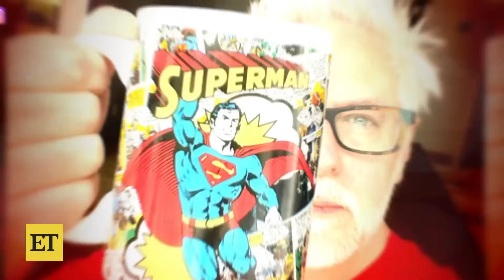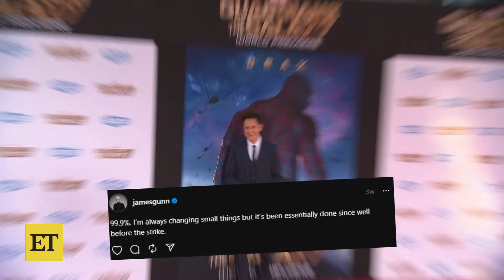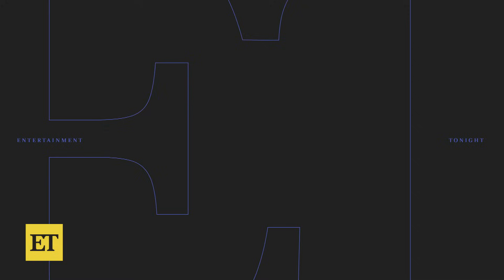Inside Superman Legacy: James Gunn's DC Universe, Casting Announcements and More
ET breaks down everything to know about James Gunn's 'Superman Legacy,' from casting announcements to how it kicks off the DC Universe. After David Corenswet and Rachel Brosnahan were announced as the new Clark Kent and Lois Lane, the director said of his lead stars, 'They are not only both incredible actors, but also wonderful people.' ET also looks back at Gunn's first brush with Superman mythology in 2019's 'Brightburn,' a horror movie that put a dark twist on the Man of Steel's origin story. 'Superman Legacy' soars into theaters on July 11, 2025.